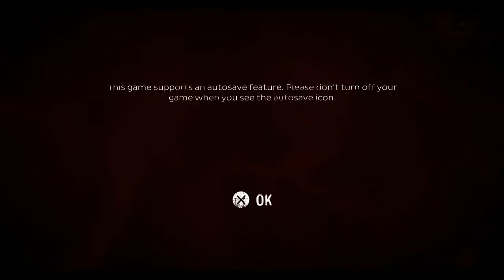Oxide Room 104 The Motel PS5 Walkthrough Part 1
This is an Oxide Room 104 Walkthrough!